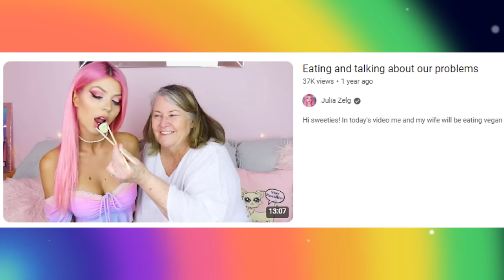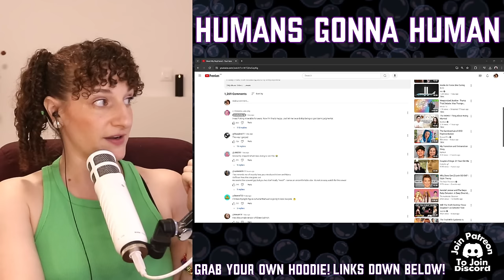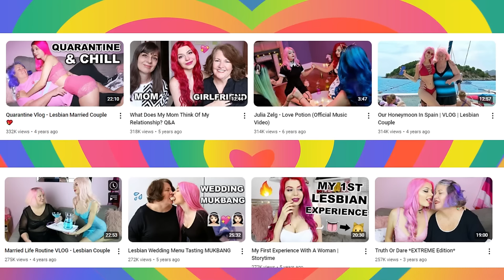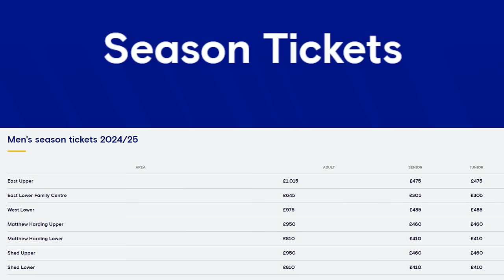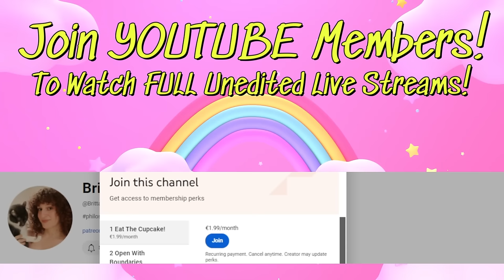Julia Zelg Has A NEW Elderly Boyfriend!